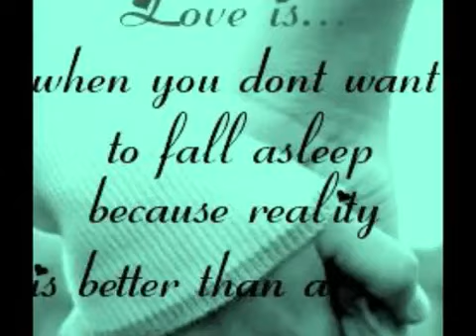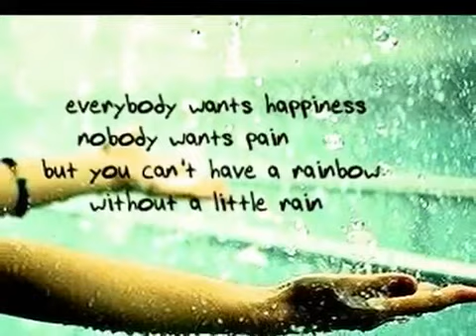Supna - Diljit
A special Song

But most hurting lines are in this songe